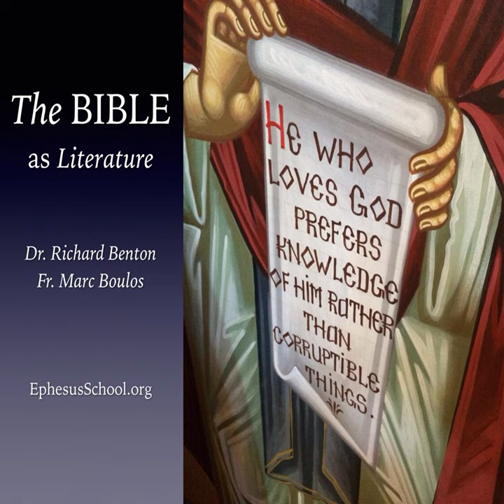Hear Me Out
This week, Fr. Paul proceeds with his discussion of Exodus emphasizing the importance of hearing Scripture with the entire story in view. (Episode 231)